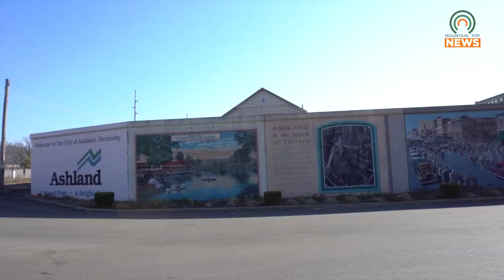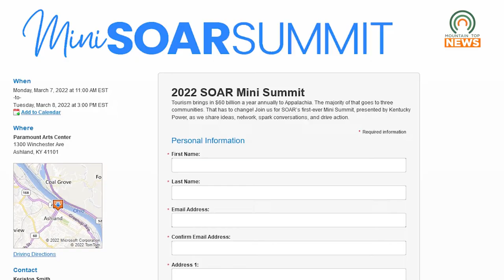SOAR to Host First Mini Summit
SOAR is hosting its first mini summit this March with the goal of doing quarterly summits instead of one large gathering a year.